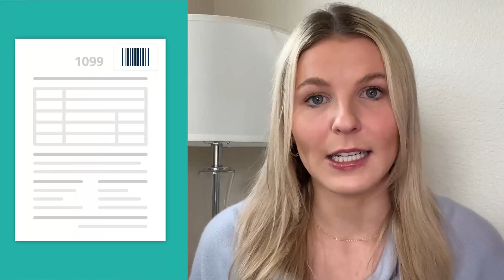How to streamline document scanning with SurePrep's PDF barcodes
1040SCANverify is a combination of software and service that handles OCR verification for you. But what happens when certain documents in the tax return require special treatment?

SurePrep Account Manager Tatum explains how SurePrep's PDF barcodes deliver instructions for exporting, indexing, and more.

Skip ahead:

0:17 PDF barcodes
0:47 Bookmark barcode
1:22 Include barcode
1:43 Delete barcode

Learn why 3 of the Big 4 publicaccounting firms choose SurePrep

Founded in 2002, SurePrep is the leader in 1040 tax automation for tax professionals!